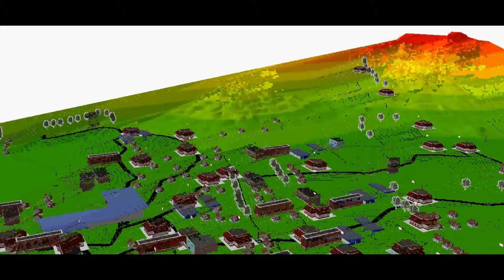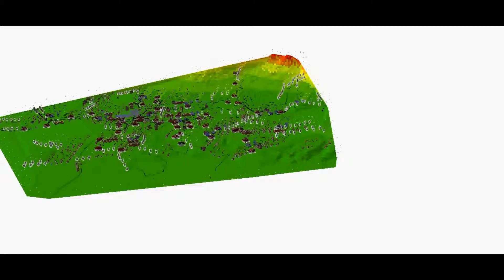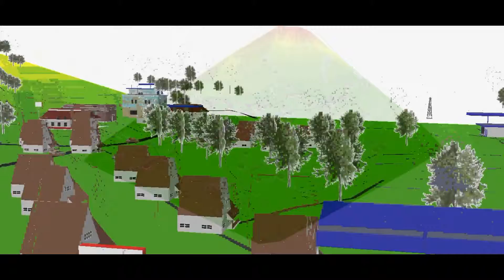ANIMASI 3D_Ayu Ervina